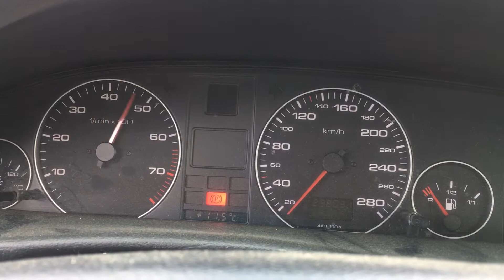S 4218 ДВС (Двигатель) Audi A6 C4 2.6i ABC